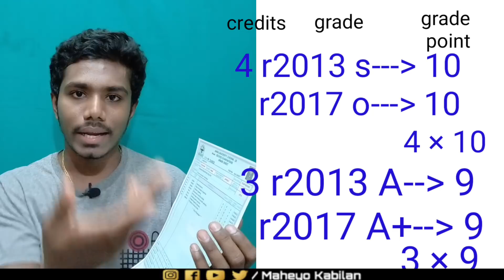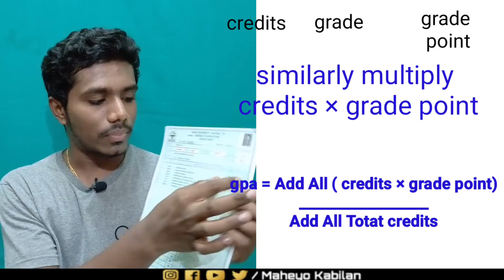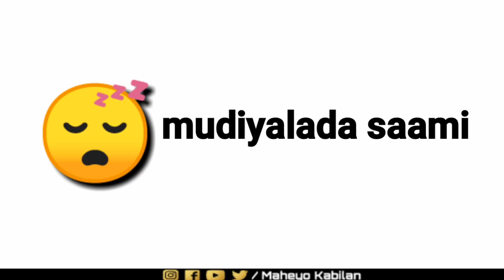GPA,CGPA Calculation Without Using Any Application [ Anna University ]